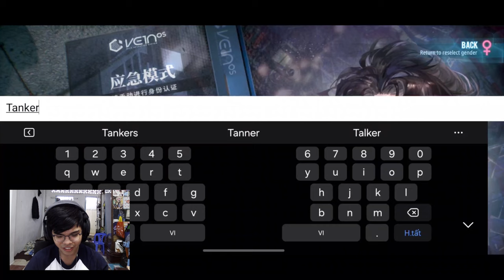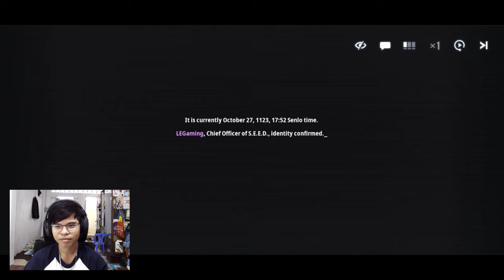BỌN MÌNH ĐƯỢC CHƠI THỬ TRƯỚC ASH ECHOES!!! 1 Tiếng Chơi Đầu Tiên Và Cảm Nhận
Ash Echoes sẽ được ra mắt ở Việt Nam và Đông Nam Á vào tháng 10 năm 2024, và Noctua Gaming cho bọn mình được thử trước game để có trải nghiệm trước cho mọi người coi :3

 Ủng hộ cho mình qua:
➤ MB Bank: 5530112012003 - Văn Ngọc Nguyên Hạo